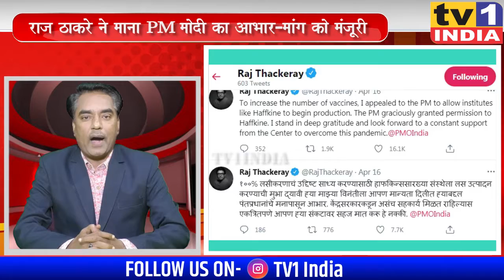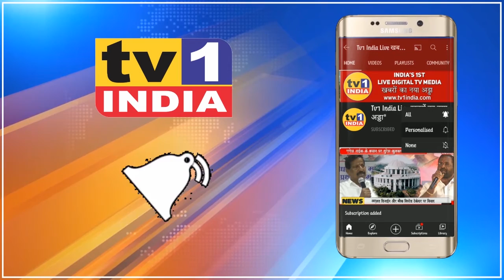Watch Khabar Din Bhar । मुंबई, नवी मुंबई और देश प्रदेश की 10 खबरें | 19-04-2021